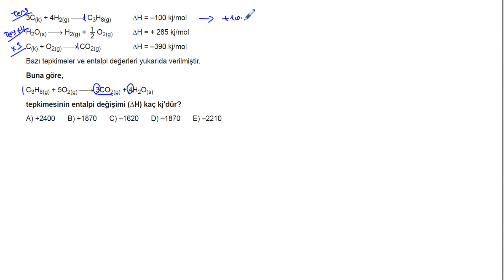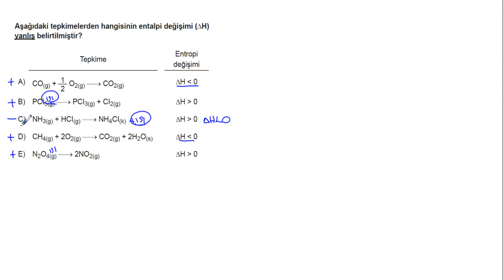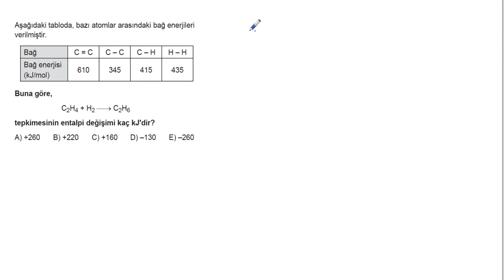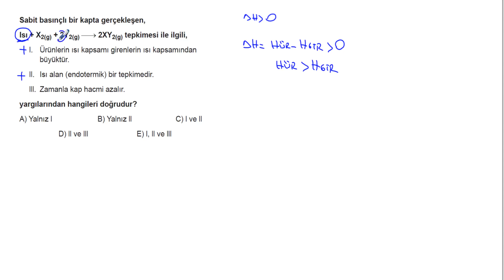AYT Kimya Soru Bankası Bölüm 5 Test 4